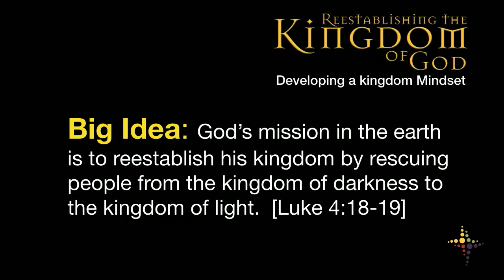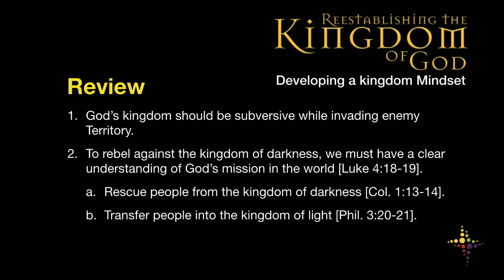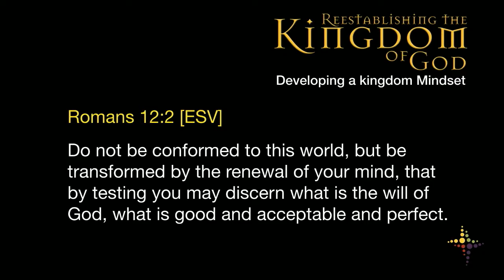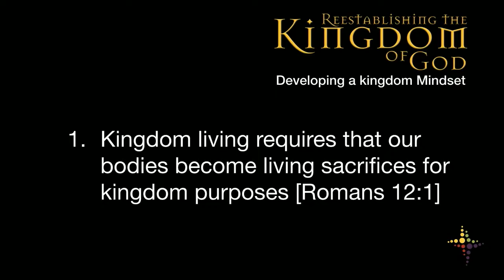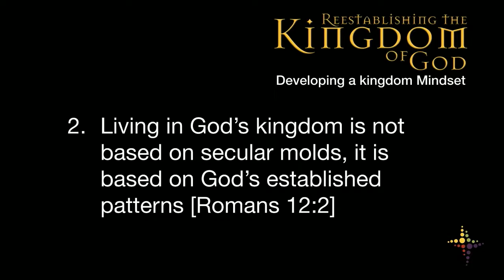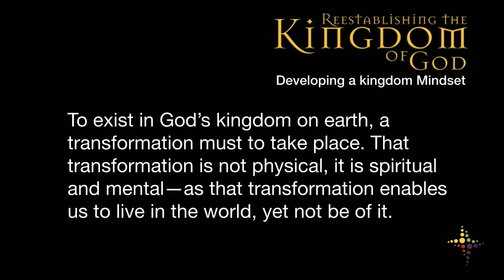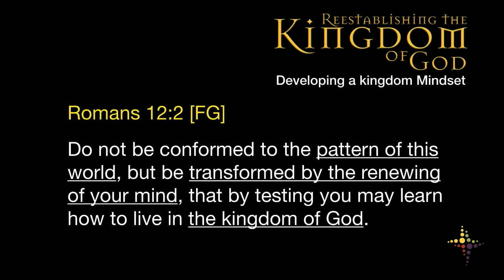Reestablishing the Kingdom Of God Week 3